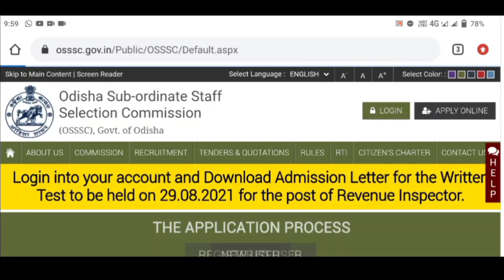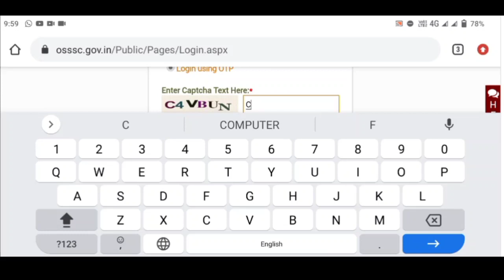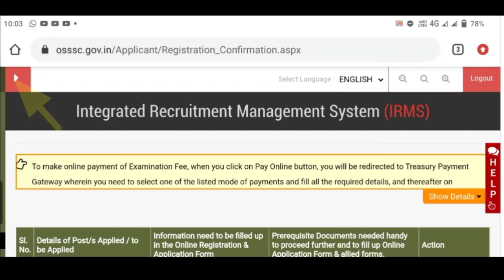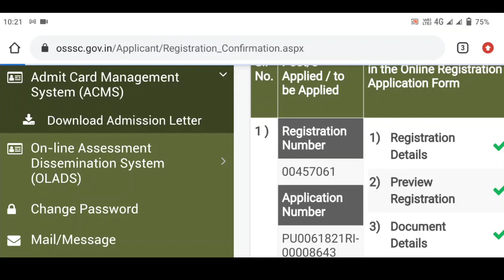🙄 RI 2021 Admit Card Released | କେମିତି ନିଜର Admit Card Download କରିବେ | Step by Step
RI 2021 Admit Card Released | କେମିତି ନିଜର Admit Card Download କରିବେ | Step by Step | Complete Information